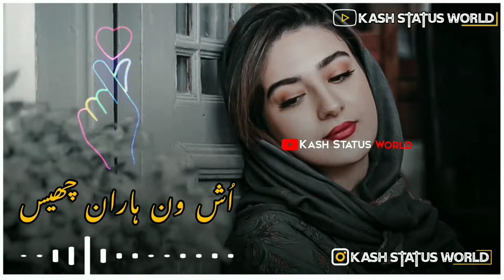New Kashmiri Status 🍂 Dilbar Ishfaq Kawa 🍂 HeartTouching Status 💔 Cryfull 😔 Sad 😭 Trending